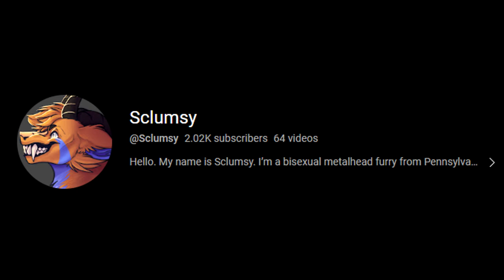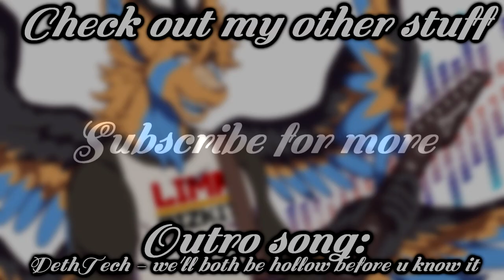Chills Parody 3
shoutout to @GenSen for motivating me to go through with this shit